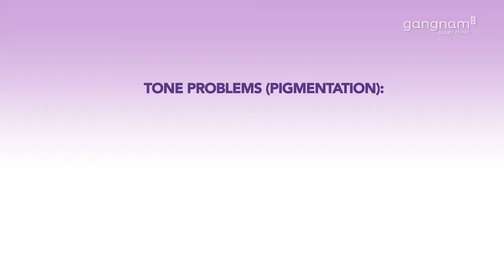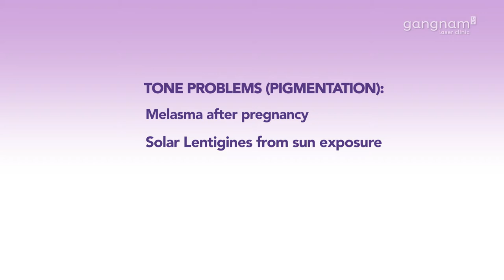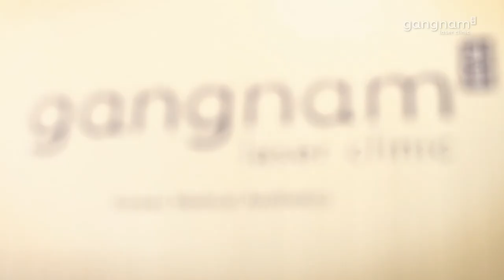Be BOLD and Beautiful. KOREAN AESTHETICS | ASK Dr DANIEL CHANG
Be bold and beautiful.
-Aesthetics
- Botox, filler
- Lasers
- Skin tightening
- Acne, acne scar
- skintype
- Freckles, Sun spots
- Pores
- Skincare pearls for the Asian skin